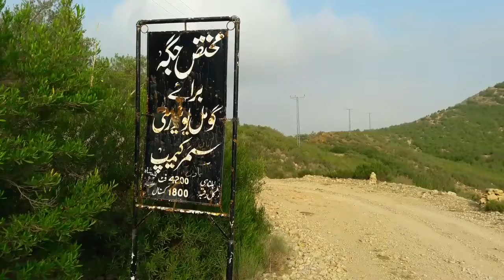Landscape Beautiful View Of Sheikh Badin National Park